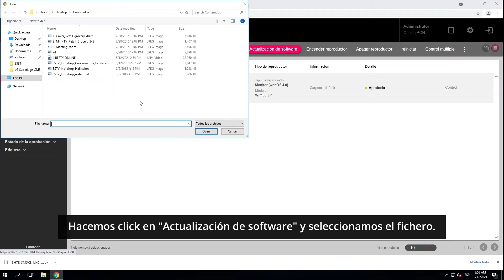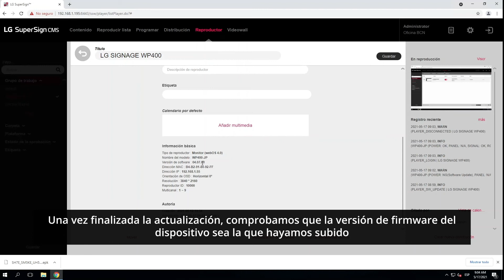04 LG Supersign CMS - Actualización Firmware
¿Algún problema con el reproductor? Actualicemos su firmware.